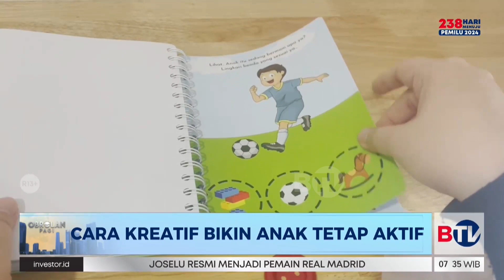Mainan Tepat Dorong Perkembangan Otak Anak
Bila kurang distimulasi di usia golden age, kata Clarabella Fanizasya, Produsen Mainan Edukatif, akan besar kemungkinan saat usia lima tahun mengalami keterlambatan perkembangan.

Tonton Obrolan Pagi tiap Senin-Jumat pukul 07.00 WIB hanya di BTV.